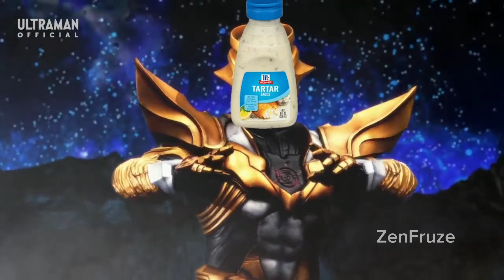Absolute TartarSAUCE (UGF: TAC Meme)